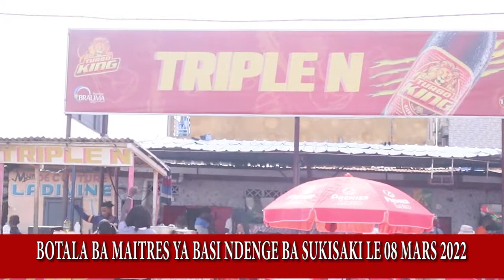LE 08 MARS 2022 AVEC BA MAITRESSE YA NGIRI NGIRI BA BETISI BA PAPA NZANGO